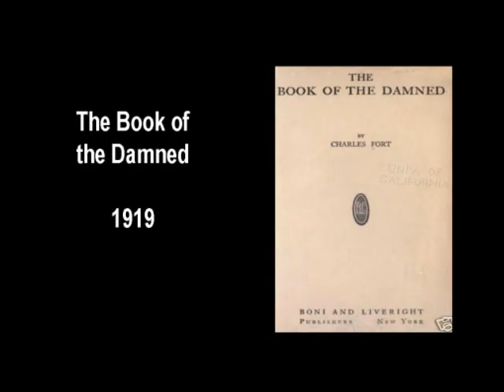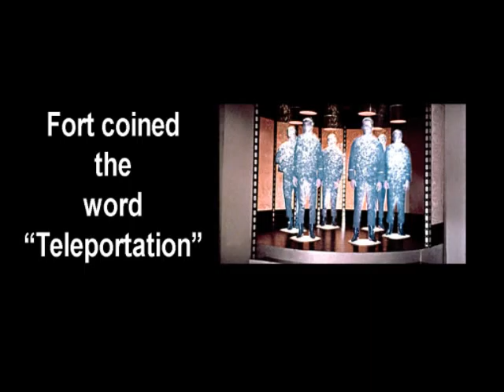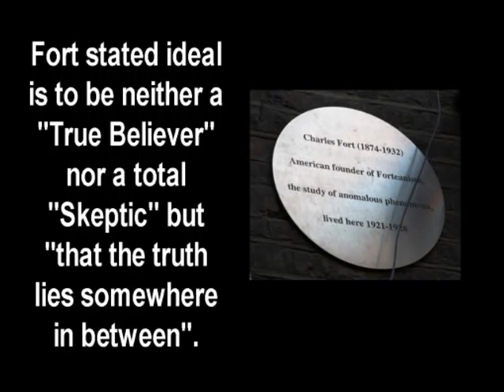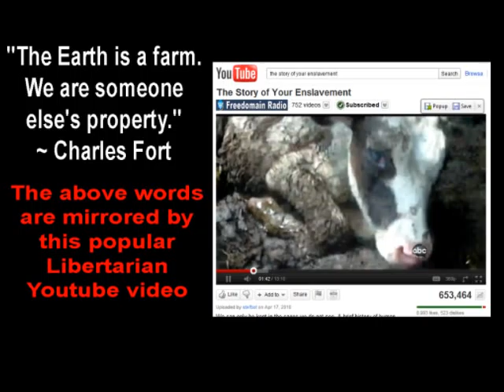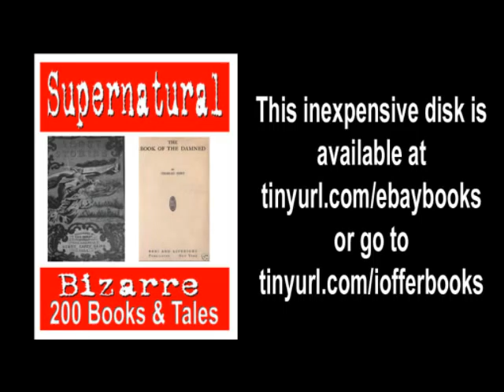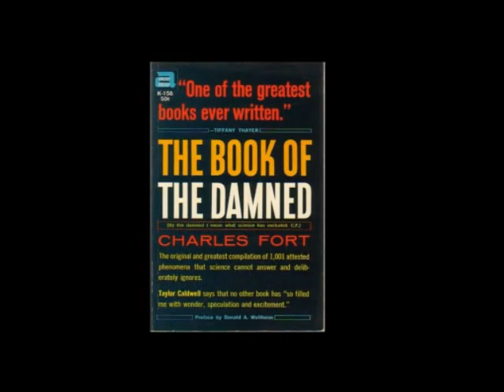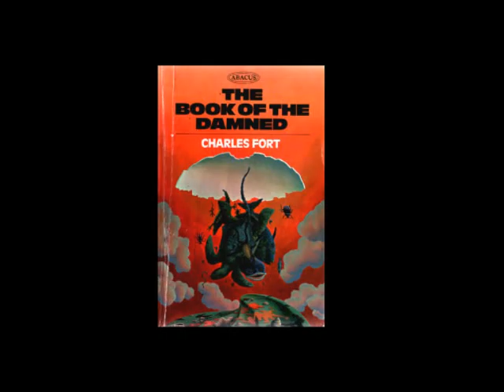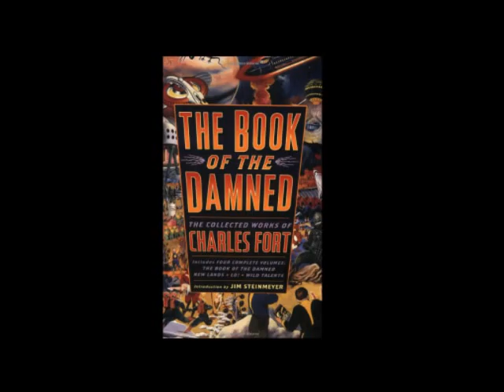The Book of the Damned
The first chapter of the Charles Fort Classic